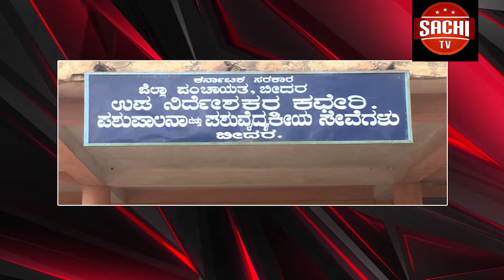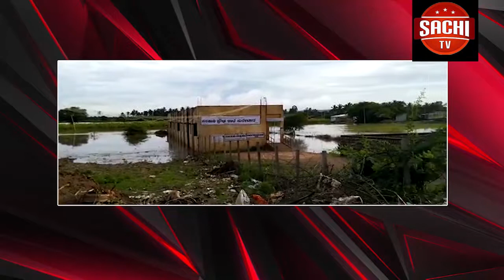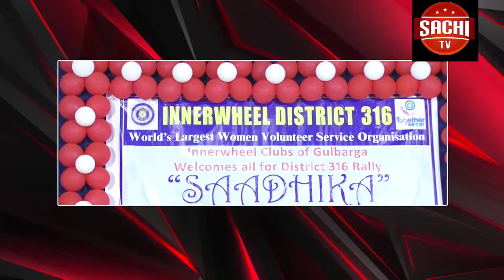. ಹಿಂದಿನ ಸ್ಪೀಕರ್ ರಮೇಶ್ ಕುಮಾರ್ 17 ಶಾಸಕರನ್ನು ಅನರ್ಹಗೊಳಿಸಿದ ನಿರ್ಧಾರ ಪ್ರಶ್ನಿಸಿ ಅನರ್ಹ ಶಾಸಕರನ್ನು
Youtube on
ಹಿಂದಿನ ಸ್ಪೀಕರ್ ರಮೇಶ್ ಕುಮಾರ್ 17 ಶಾಸಕರನ್ನು ಅನರ್ಹಗೊಳಿಸಿದ ನಿರ್ಧಾರ ಪ್ರಶ್ನಿಸಿ ಅನರ್ಹ ಶಾಸಕರನ್ನು ಸಲ್ಲಿಸಿರುವ ಅರ್ಜಿ ವಿಚಾರಣೆ ನಾಳೆ ಸುಪ್ರೀಂಕೋರ್ಟ್ ನಲ್ಲಿ ನಡೆಯುವ ಹಿನ್ನೆಲೆಯಲ್ಲಿ ಸೋಮವಾರದಂದು ಅನರ್ಹ ಶಾಸಕರು ದೆಹಲಿಗೆ ತೆರಳಲಿದ್ದಾರೆ ಎನ್ನಲಾಗಿದೆ.